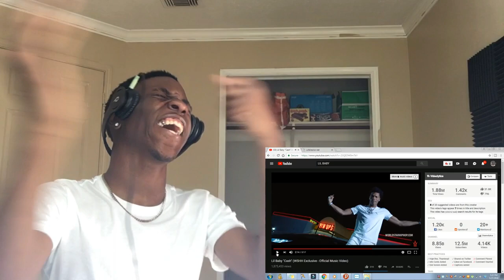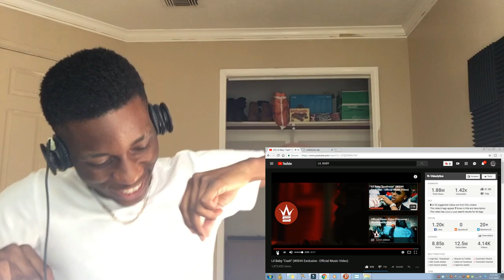IS BABY OVERRATED!!?...LIL BABY CASH REACTION VIDEO!!